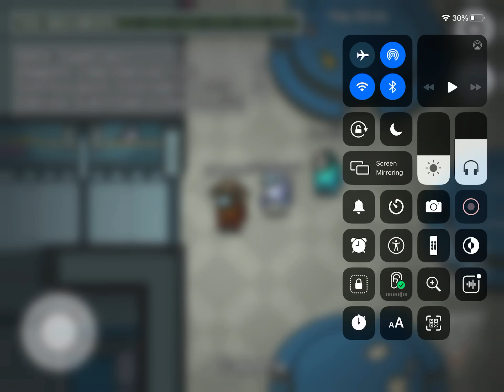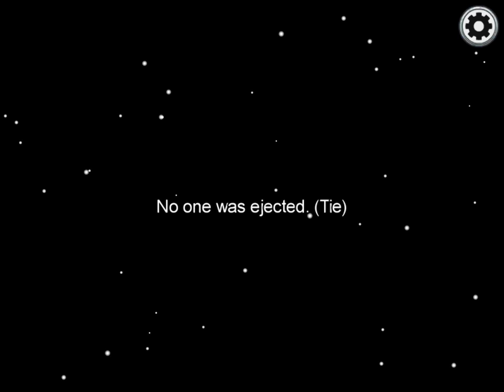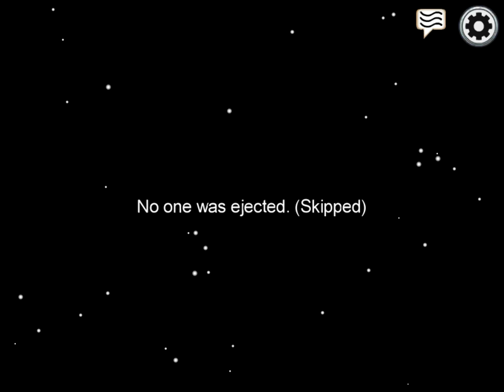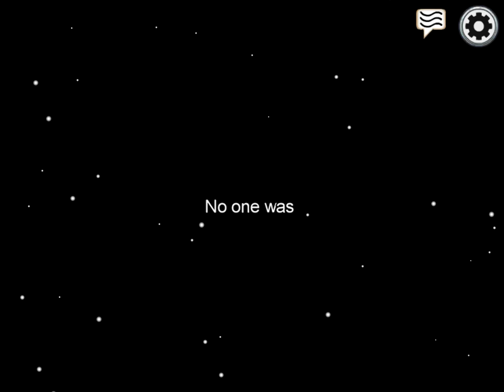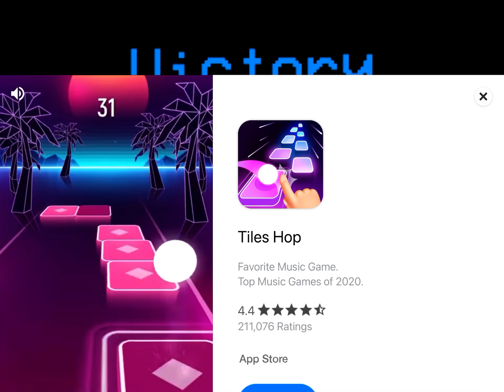Among us 2020 edit